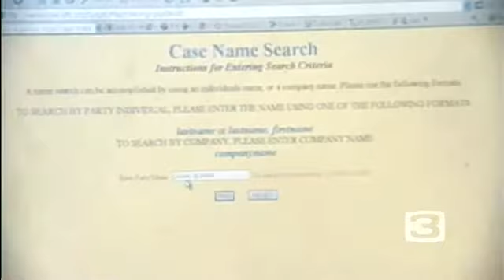Friends Saw No Signs In CSUS Suspect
Friends of Quran Jones, suspected in the death of a fellow Sacramento State student, say they saw no signs he would become violent.